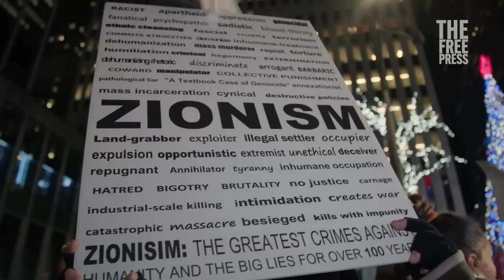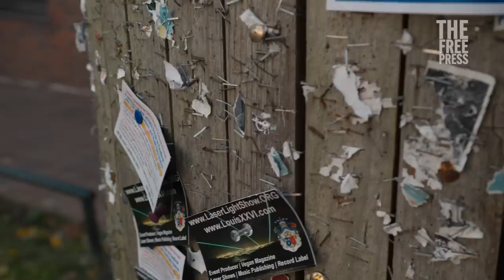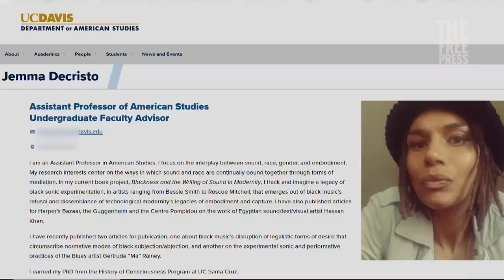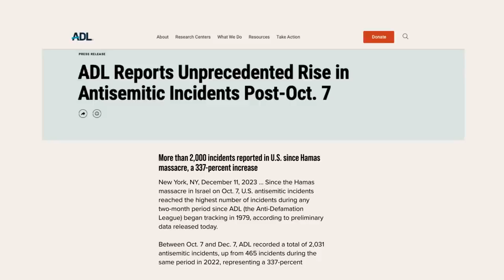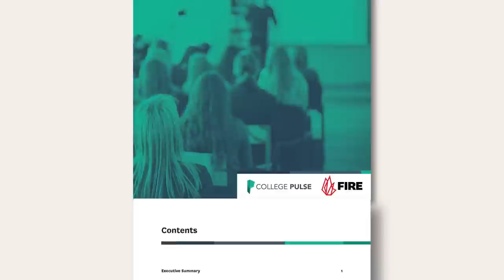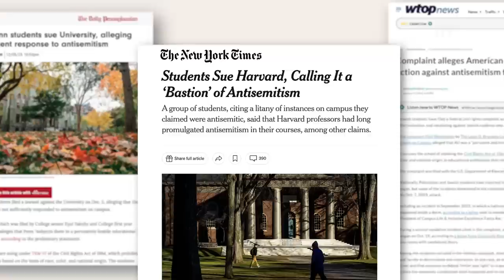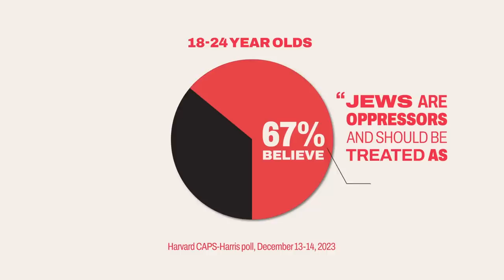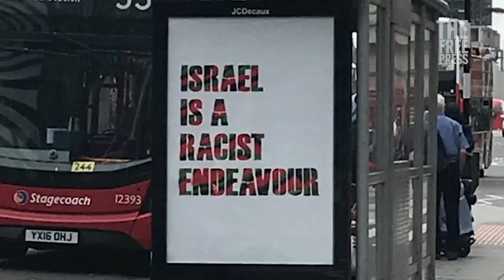U.S. Colleges Teaching Hate: American Miseducation (Documentary)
In October last year, when Hamas attacked Israel, a new form of violent antisemitism instantly exploded onto American streets.

This newest strain of the oldest hatred comes not from far-right extremists, but from students and faculty at America’s most vaunted centers of learning.

In American Miseducation, Free Press correspondent Olivia Reingold travels to America’s most elite colleges—from UPenn to Columbia—to find the origins of campus antisemitism and to ask how the smartest people in the country became the source of so much hate.

American Miseducation was made possible through our partnership with the Jack Miller Center for Teaching America’s Founding Principles and History—a nonprofit organization building a movement of civic educators to reach the next generation with the principles of freedom, tolerance, and human dignity that lie at the heart of the American political tradition.

To get involved and learn more, visit JackMillerCenter.org.